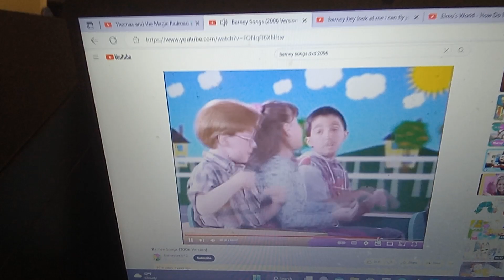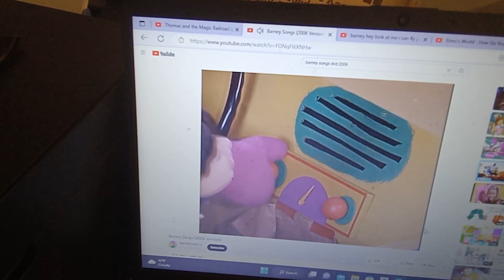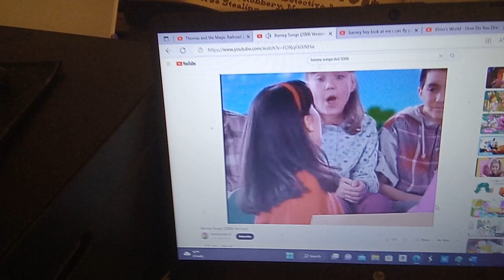Barney Songs Wheels of the Bus/I Love Mountains/Mister Sun/Riding My Car Song